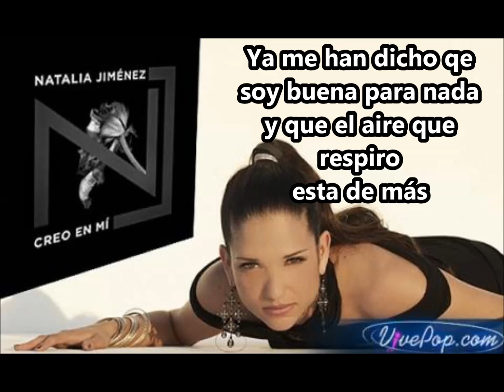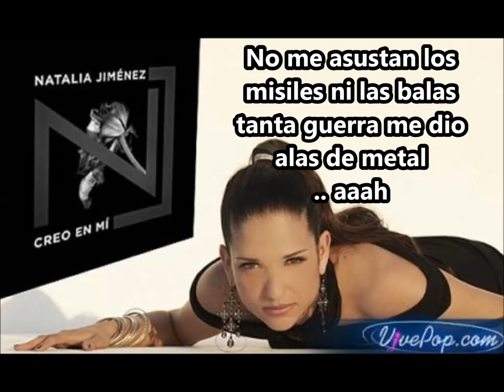Natalia Jimenez Creo En Mi Letra